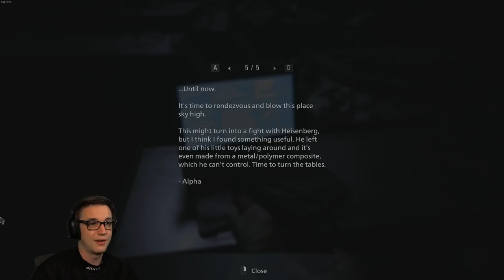Plane Man - Resident Evil 8 // 11 (FULL PLAYTHROUGH)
He seems like a nice guy